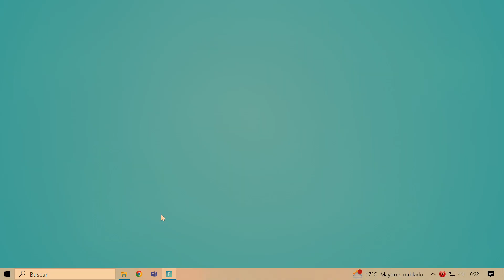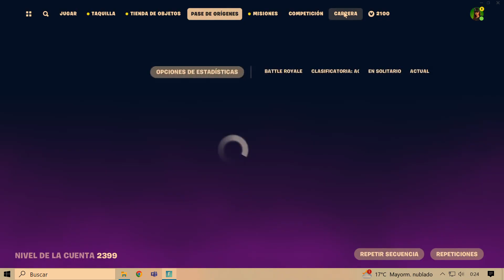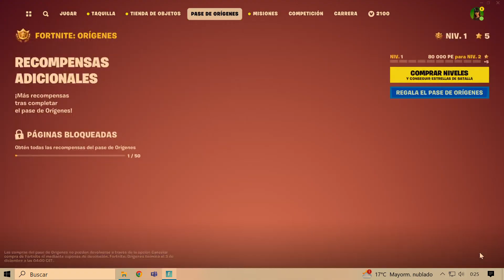FORTNITE OG ORÍGENES - PASE DE BATALLA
APOYA A UN CREADOR : EXTREMALUNA

Fortnite es un videojuego del año 2017 desarrollado por la empresa Epic Games, lanzado como diferentes paquetes de software que presentan diferentes modos de juego, pero que comparten el mismo motor de juego y mecánicas.